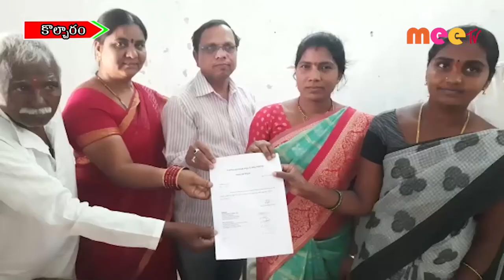తీర్మాన పత్ర0//29.03.2022//MEETV NEWS//